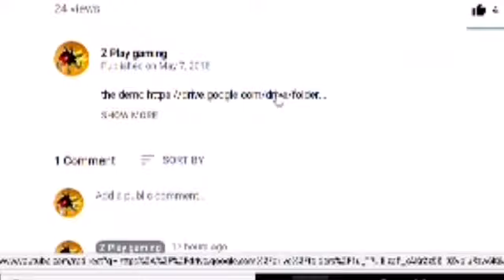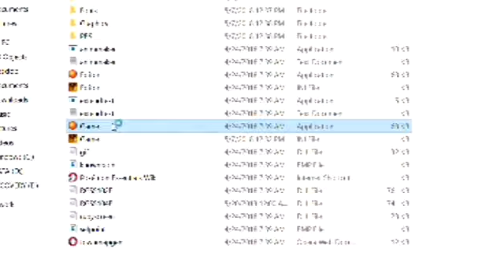How to download my Pokémon game demo Pokémon missing number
The trailer for this game

I’m sorry that the game is not officially released and you have to stick with the demo, I’m working as fast as I can